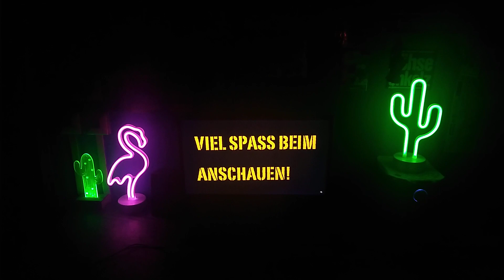Mein wunderbarer Arbeitsplatz @kampffisch1977 abonniert den Kanal 😊😊😊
by kampffisch1977